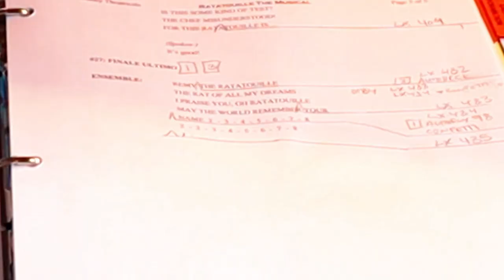Calling Cues on a Cruise Ship! | Behind the Scenes of Cruise Ship Stage Shows | Half Hour Call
Installing cruise ship stage shows can require a lot of flexibility. Sometimes, you have to call a show for the first (and only) time so you can record the timing for the rest of the run! Take a look inside a day as a stage manager as I call cues on a cruise ship for one of their new cruise ship stage shows!

Welcome to Half Hour Call!

STUDIO GEAR
Studio Lens
Studio Microphone
Vlog Lens
Vlog Microphone
iPad Pro
Video Editing Software

Half Hour Call is dedicated to the positions and artists who are not normally in the spotlight.